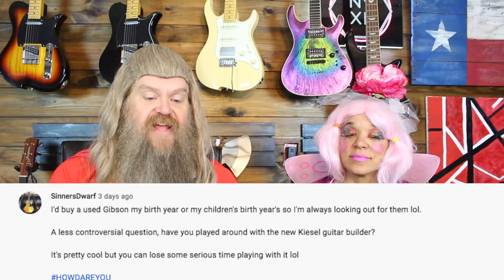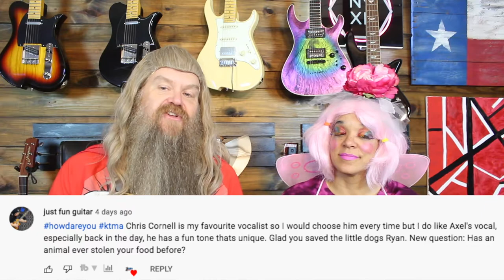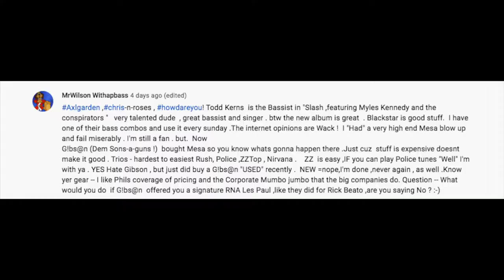Turning Down a Gibson Signature Guitar? Ordering a Custom Kiesel? Best 70s female rock singers?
00:00 HAVE AT THEE!
01:35 Ordering a custom Kiesel Guitar? Are they any good?
04:20 Animals stealing human food?
07:52 Ranking 70's Female Rock Vocalist? Fleetwood Mac vs Heart?
13:31 Fighting off Rival Clans? In real life?
22:13 COMMENT OF THE DAY SONG!
25:01 Helix or Kemper? Which would you choose if you couldn't have an amp?
27:08 Stretching Wool Sweaters?
29:07 Turned down a Signature Gibson Les Paul?

Episode #327 of ASKRNA

RNA MERCH!